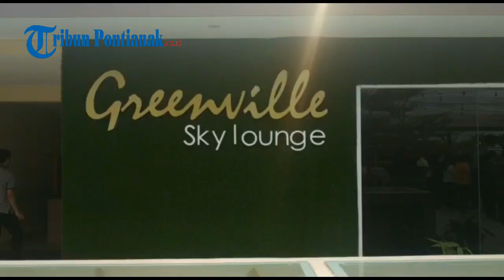Suasana Perayaan Ultah Nevada Ketapang Hotel Kedua